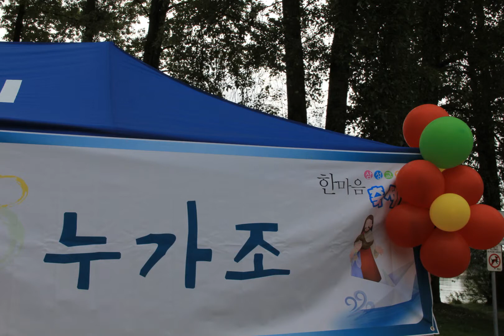A hymn 88